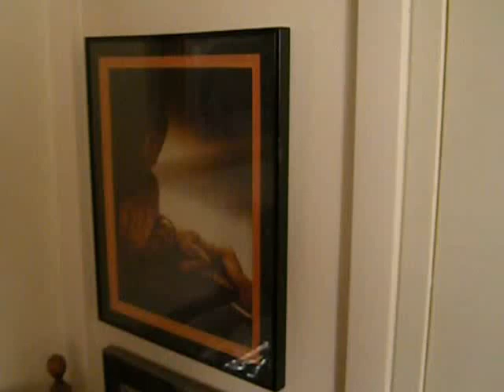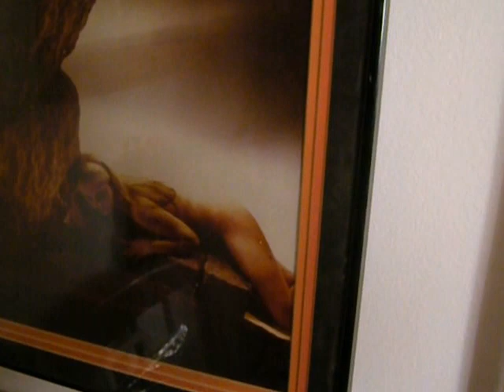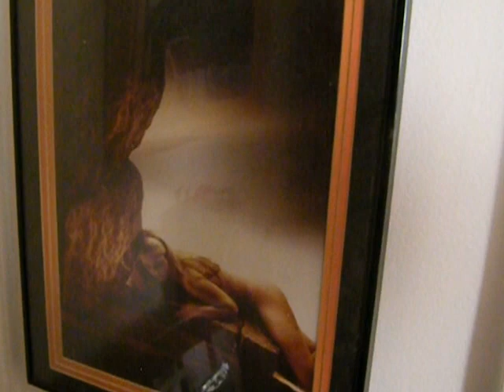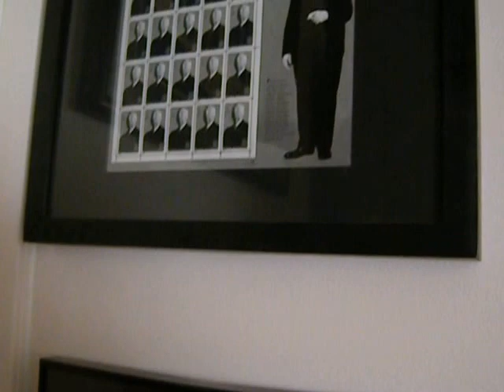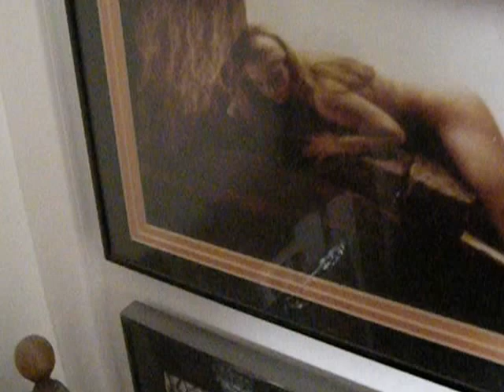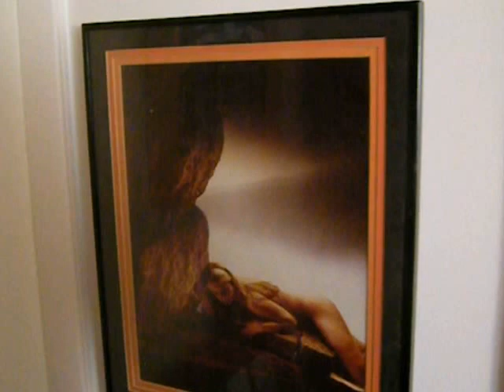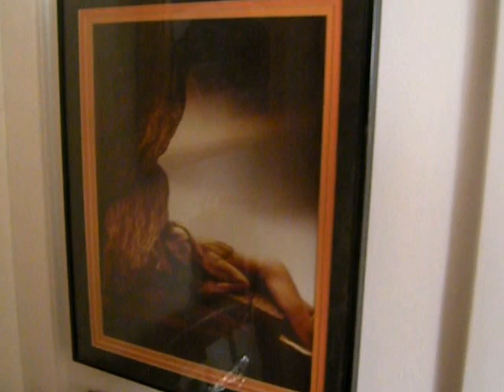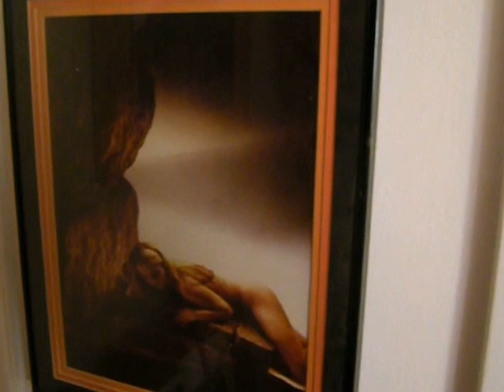Bondage Model in a Haunted Apartment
Well, here 'tis.  The man who became my second husband did not feel comfortable with my having a male roomie upstairs (he was not my lover), yet offered me no money, so I moved downstairs, thinking he'd man up and help me out later but no, and he didn't help me financially at all for a long time until I built up his career.  Behind every successful man is a woman, they say.  To my chagrin, I supported his parasitic butt for 12 years and built his career, helping him be a writer.  I was his meal ticket.  I went to college and worked day jobs, also sex industry jobs.  My own family pimped on me hard, as did my first fiancé and various friends were always asking for financial aid, not caring its origins or my well being.

The apartment was all painted in turquoise and Sophie had apparently lived in a larger apartment in the building earlier and was an original tenant.  The building went up in 1928 and was luxury, with a 24-hour concierge and a roof garden.  I saw her things and looked at a photo album which showed her holding a baby -- the landlord, Slocum Realty, let me in a few times to inspect the place.  I saw Jewish books and items in the place indicating he, her child, had been bar mitzvahed.  Was the Man in the Hat we saw in 1994 her husband?  I don't know, but her things were thrown in the trash, though I had offered to buy some, but there was no one to claim them, so I am glad I kept a few.  Cleaning supplies and stuff.  Everyone kept saying "She had an accident" and the lipstick scribbles in the bathroom were disturbing.  My second husband spotted them right away and said they looked like messages from a dying person.

The second husband did not give me a penny toward the rent for about two years, then it was a mere hundred dollars after all that, and we did not get married even for about three years later and I had to pay for that and lost my Wall Street job for marrying a Jew.

That's how Wall Street was; you couldn't even have pierced ears.

Nor take a honeymoon or vacation.  Nor get pregnant, which I found out later.

The photo by Irwin Cook is in its original frame I bought for it but the matting and glass have changed as the originals were badly damaged in the smashing fall for no reason.  I don't think I heard it fall, but it was struck down by something right after I had it framed and hung in my Brooklyn kitchen.  That was a huge, beautiful Art Déco apartment with a battleship inlay floor, Norwegian pine cupboards, a dumbwaiter out of use, fixtures in the ceiling for a washline in the eat in kitchen, and a cooler for the milk out by the window, with a small space for an icebox though not everyone had one.  Apartments in the front of the building were enormous, with servant quarters.

About three weeks after we saw The Man in The Hat in the apartment in July, 1994, my current, third spouse had a near death experience, in the hotel I had rented for us before we expatriated.  All my things had been packed up and were being shipped to France.  I got to him in time and revived him with a shocked friend.  There was no time even to call 911.  He must have had too much to drink.  I don't know.

New York was a terrifying place for me but I always felt safe in this apartment.  My second spouse heard weird noises all day while I was away at work and he was writing and demanded I buy him another place nearby, so I did.  The neighbor downstairs, who worked in the restaurant of the Statue of Liberty and was in a lesbian relationship apparently, complained I was walking around all day in high heeled shoes, when for that period my fiancé was not yet in the place (he'd just show up hours late for dinner occasionally) and I always worked day jobs in the city (and buying a thick rug with a pad did not help the problem).  As I left the place, I discussed the haunting with Ricky, the handyman, and he said apartment A3 was haunted so badly he'd never work there and he wasn't too surprised my place, D3, had a problem also.  I had been in F3 before with the only problem being mice, which smelled dreadful.  He could not only hear the footsteps but see the parquet flooring move under them in A3.  I really liked Windsor Terrace, Brooklyn, and horseback riding in the park.  There was a bowling alley, a skating rink, and Har-Tru tennis courts nearby.  An absence of shops made it a little hard to arrange shopping, but I just chuckled when people called me a loser for moving to a borough.  The F train was there and a taxi to Wall Street was always under ten dollars.  Go figure!